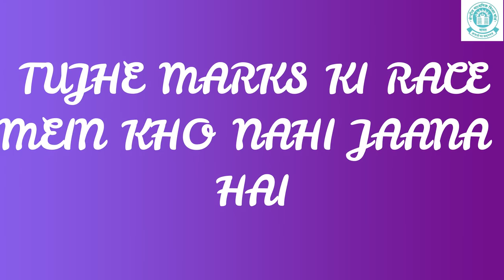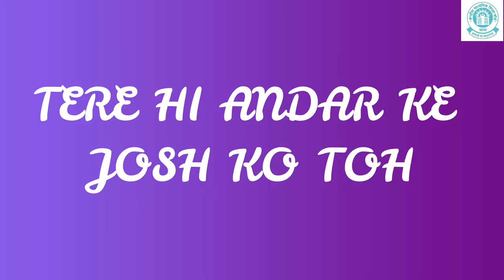CBSE Exam Anthem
The new CBSE Exam (Rap) Anthem. * Courtesy – Ventures Advertising ** This song is based on the popular Rap song “Machayenge”